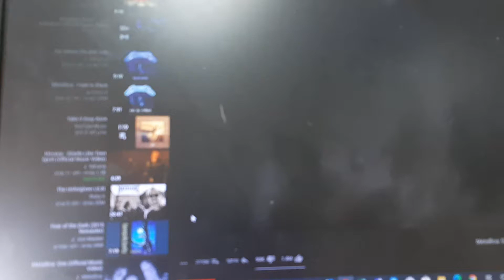what is that why is only now in my sight?